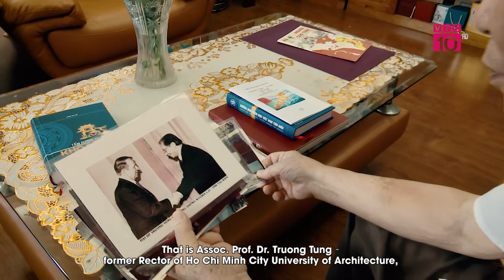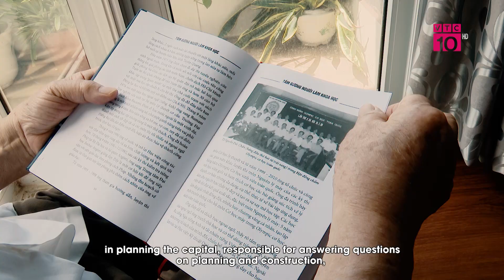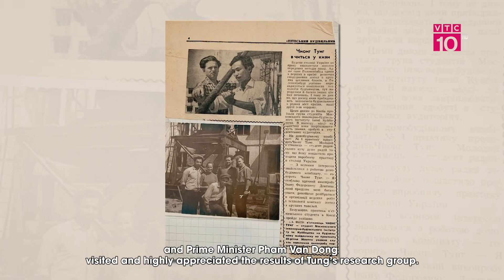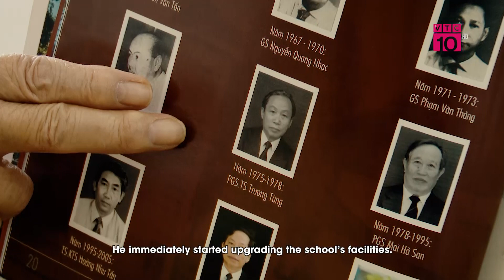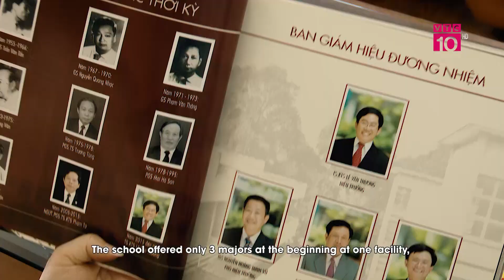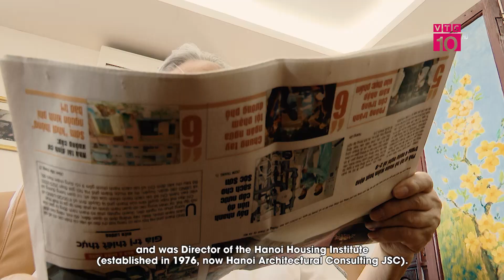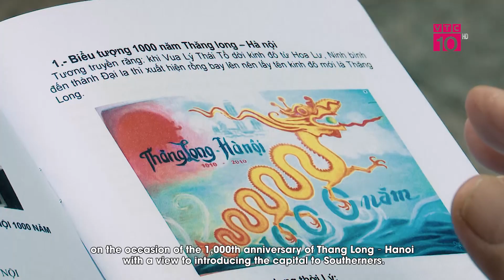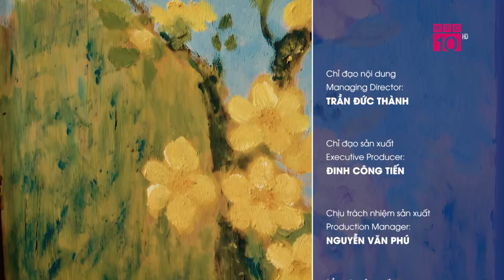GÓC CUỘC SỐNG | PGS.TS TRƯƠNG TÙNG - NGƯỜI NẶNG LÒNG VỚI NHỮNG CÔNG TRÌNH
VTC10 | Có một người thầy uyên bác về tri thức và vốn sống, để lại trong lòng các thế hệ học trò biết bao bài học thú vị và cả những trải nghiệm vô giá về cuộc đời, con người.
Có một nhà khoa học tài ba, tâm huyết với những đề tài, những công trình tiêu biểu cho sự phát triển của ngành xây dựng, kiến trúc nước nhà, nâng cao tầm vóc đất nước Việt Nam trên trường quốc tế.
Có một nhà lãnh đạo không đạo mạo, xa vời mà luôn bình dị, gần gũi với nụ cười ấm áp, thân thiện.
Đó là PGS. TS Trương Tùng – nguyên Hiệu trưởng trường Đại học Kiến trúc Thành phố Hồ Chí Minh, thành viên hội đồng sáng lập Đại học Kiến trúc Đà Nẵng và nguyên là Phó Chủ tịch Ủy ban Nhân dân Thành phố Hà Nội – một con người cả đời trăn trở với những công trình, với quy hoạch đô thị Hà Nội và cả nước.